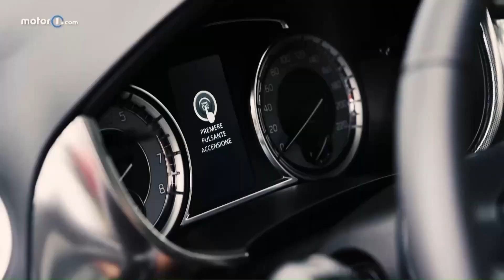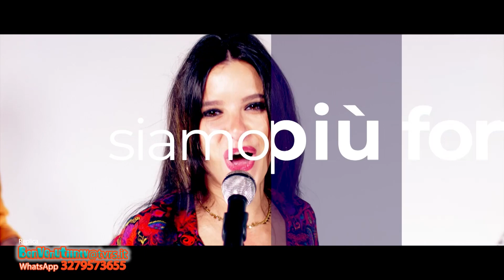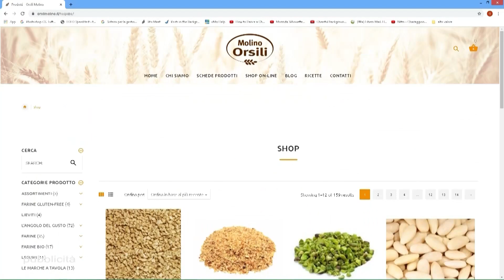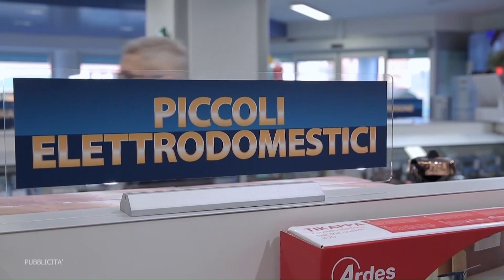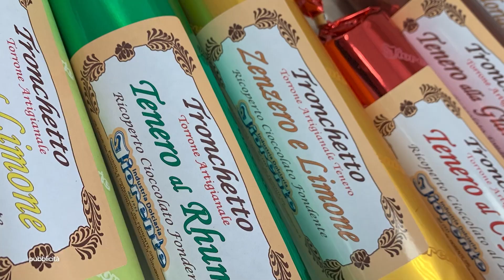Benvenuti in TV 23 24 030 del 21 11 2023 238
Conduce: Romina Verdinelli con la partecipazione di Maurizio Casarola
Ospiti: Orchestra Spettacolo "Suonami Band"